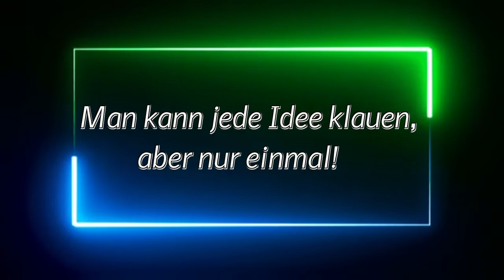Werbeideen, Mode Arrangements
- Sie können digital bearbeiten, aber es fehlt an Inspiration?
- Sie haben einen Modestil, doch niemand ihn präsentiert?
- Sie haben ein Video, doch es fehlt an Musik?
- Sie planen eine Veranstaltung / Event, aber es fehlt an Vision?

- Sie haben ein Produkt und suchen eine kreative Werbeidee?
Für diese und weitere Fragestellungen finden Sie die Lösung im Video.